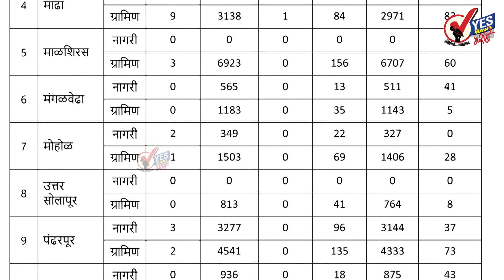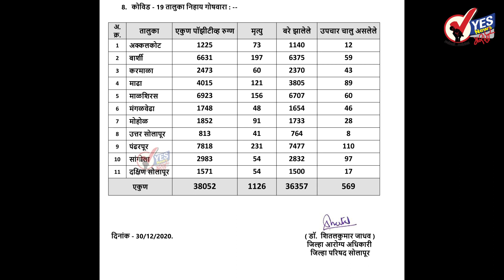सोलापूर ग्रामीण : १८२४ टेस्टमध्ये ४० नवे रुग्ण आढळले; दोन मृत्यू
२५२ रुग्ण बरे झाल्यामुळे त्यांना घरी सोडले
अपडेट : बुधवार  दि.३० डिसेंबर २०२० जिल्हा परिषदेच्या रिपोर्टनुसार
★Follow us, Share, Support★